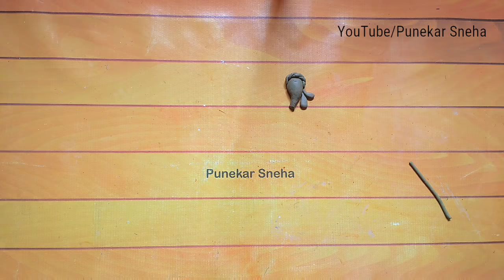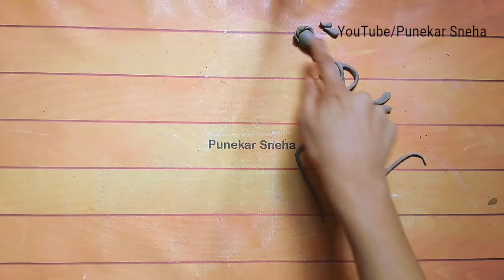Mural | Ceramic Mural | Art Work | African Art | DIY | How To Make | Punekar Sneha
Required Things -

Shilpkar Clay

Icecream Sticks

Color Brush set

Color Paper

Acrylic Colour

➡️ Music Credit ⬅️